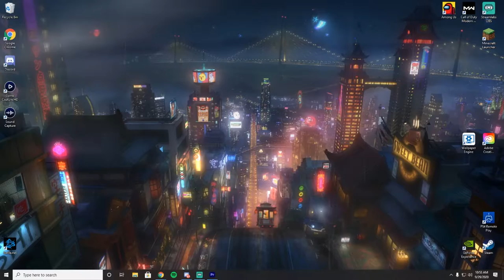This new Season 6 Gamemode is INSANE!!! (Armored Trucks)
All of my videos are made over on twitch!!!

LMK if you guys want the class setup!!!